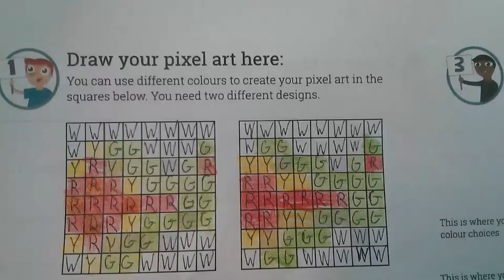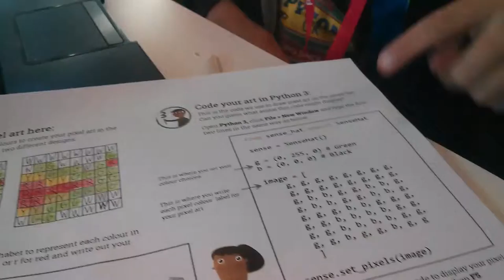PyCon UK Education Track 2015 - Drawing dragons on the AstroPi